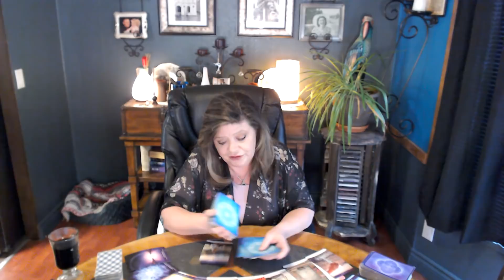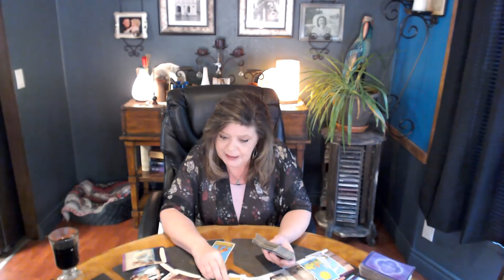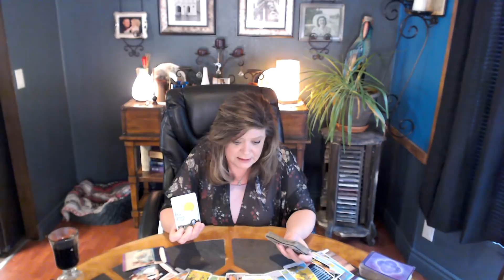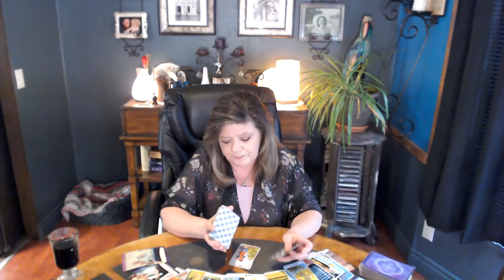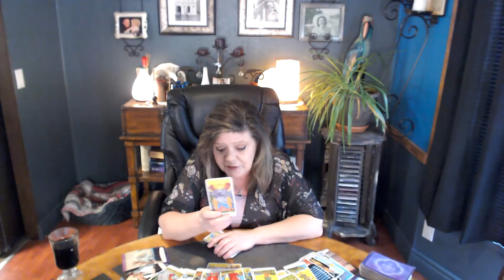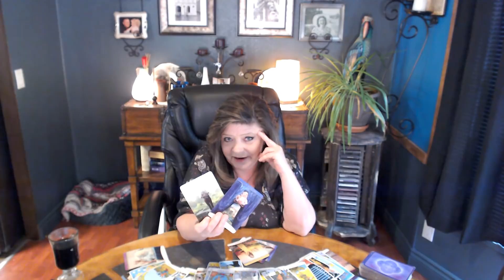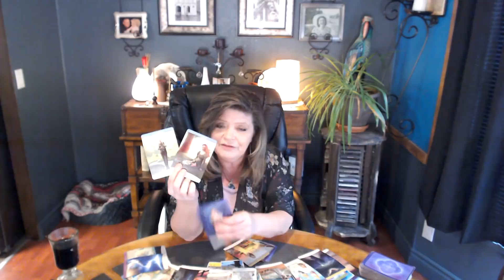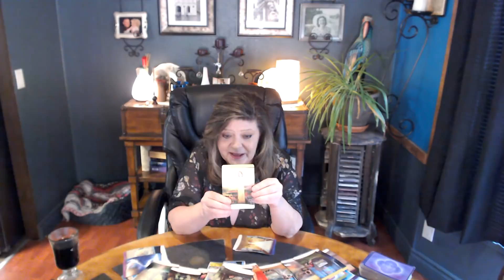SCORPIO WEEKLY THIS IS AMAZING! GOOD THINGS HAPPENING TO GOOD FOLKS! ABOUT TIME!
IT IS DEFINETLY YOUR TIME TO SHINE